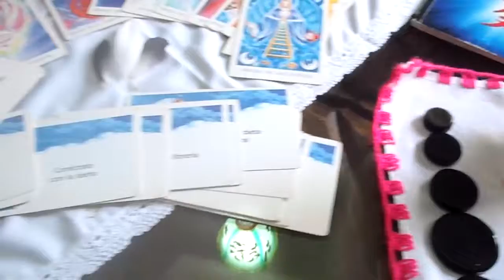TERAPIA INTEGRAL MARÍA ROSA ROMERO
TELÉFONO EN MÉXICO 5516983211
SKYPE MARÍA ROSA.ROMERO
VÍDEO TOMADO POR ALMA PATRICIA